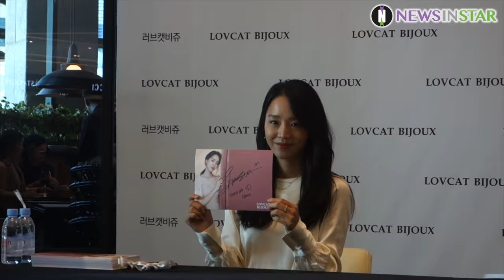181014 서른이지만 열일곱이었던 '신혜선' 러브캣 비쥬(LOVCAT BIJOUX)' 팬사인회 직캠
14일 오후 서울시 강동구 천호동 현대백화점 천호점에서 러브캣 비쥬의 뮤즈인 신혜선의 팬사인회가 열렸다. 팬사인회 전 포토타임 직캠 영상